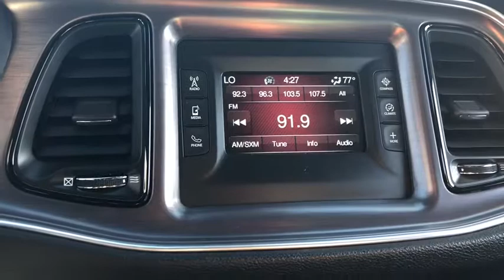2016 Dodge Challenger Elmhurst, Forest Park, Oak Lawn, Schaumburg, Melrose Park, IL 181073A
Bright White Clearcoat  2016 Dodge Challenger available in Elmhurst, Illinois at Hawk CDJR. Servicing the Forest Park, Oak Lawn, Schaumburg, Melrose Park, IL area.

Hawk CDJR
7911 W Roosevelt Rd

***Still Under Factory Warranty**. Bright White Clearcoat 2016 Dodge Challenger SXT RWD 8-Speed Automatic 3.6L V6 24V VVTbrbrRecent Arrival!br30/19 Highway/City MPGbrbrbr*